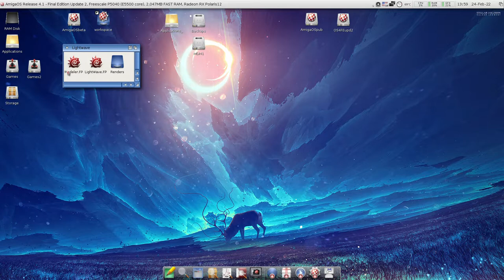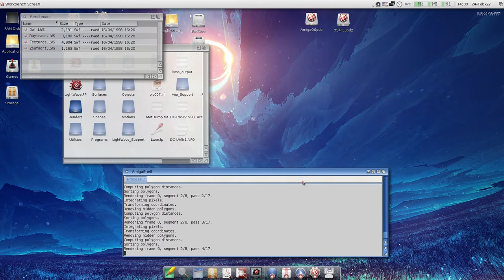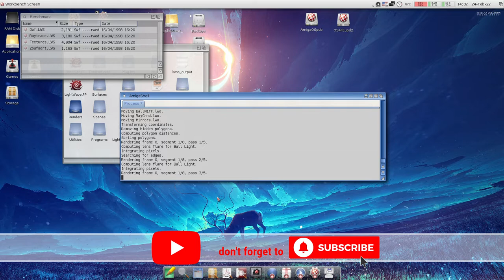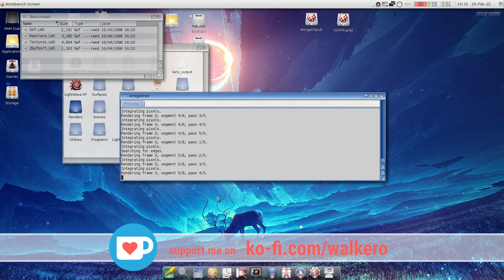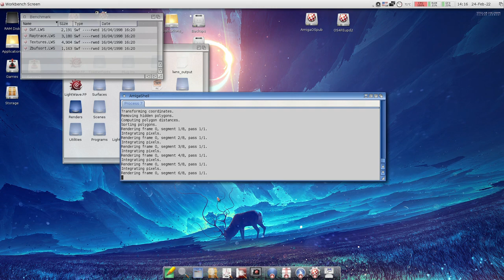AmigaOS - Lightwave benchmarking on the X5000 - How fast it renders?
Some time ago people asked to render the Lightwave benchmark scenes on the X5000 to see how fast it renders. Lightwave works pretty good on AmigaOS 4.1 FE, as well as the modeller. But not the render screen modes it uses. So, whenever I want to render a scene I prefer to do it from Workbench using the Lwsn.fp command that you can find inside Lightwave folder. I think Lwsn stands for Lightwave ScreamerNet, which works using the Petunia 68k emulator that is embedded in the AmigaOS.

During this video, you will see how much time it takes to render the four benchmark scenes on an AmigaOne X5000.

00:00 - Intro
00:52 - Dof scene
02:25 - Raytrace scene
12:24 - Textures scene
13:52 - Zbufsort scene

If you want to see how well Lightwave works on the AmigaOS 4.1 FE, please have a look at my video

This video was created during my stream where every Friday at 7:30 CET, we discuss AmigaOS, look at utilities and applications to install, and learn how we can fix issues that may occur. While we were doing all the above, we discussed tips and tricks, ideas and how you may use AmigaOS every day.